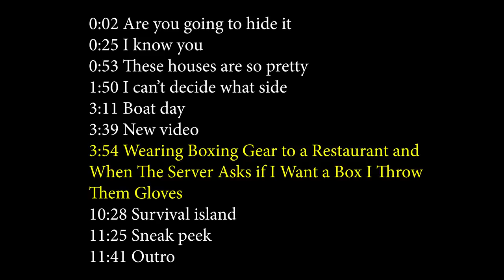Boxing Servers at a Restaurant!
Ross @CreationsRoss

0:00 Legend
0:02 Are you going to hide it
0:25 I know you
0:53 These houses are so pretty
1:50 I can’t decide what side

3:11 Boat day
3:39 New video
3:54 Wearing Boxing Gear to a Restaurant and
When The Server Asks if I Want a Box I Throw
Them Gloves
10:28 Survival island
11:25 Sneak peek
11:41 Outro